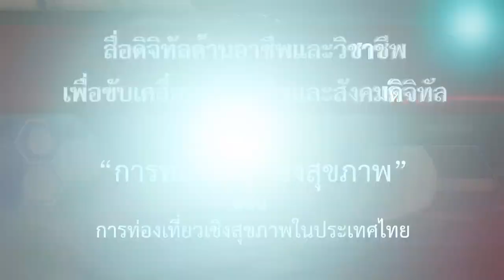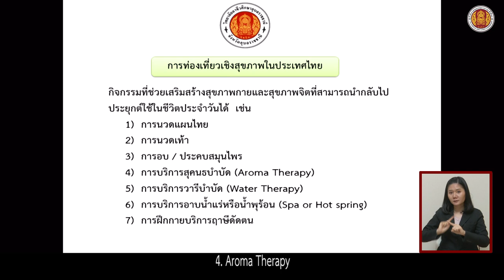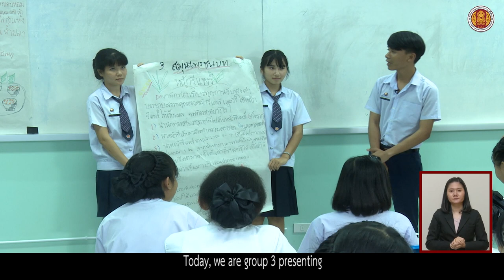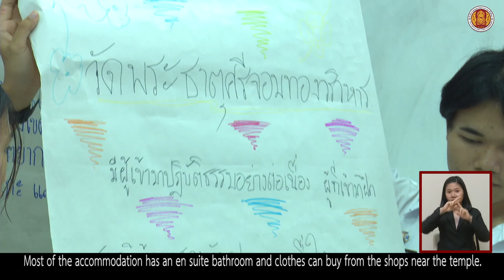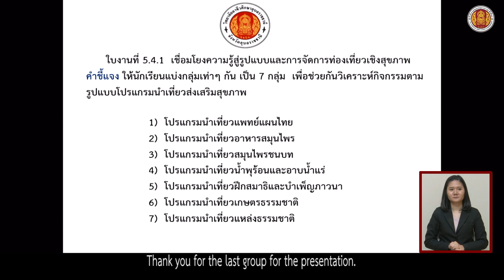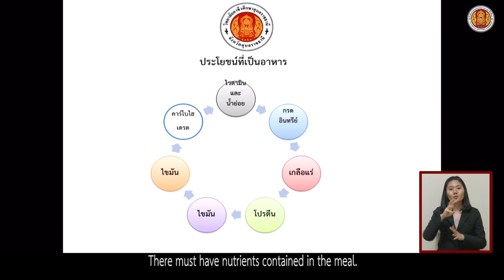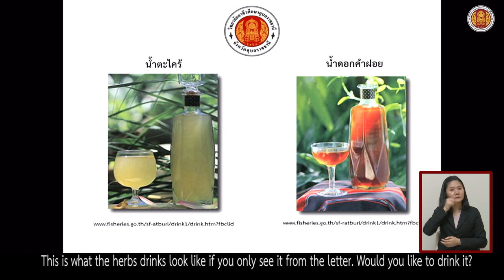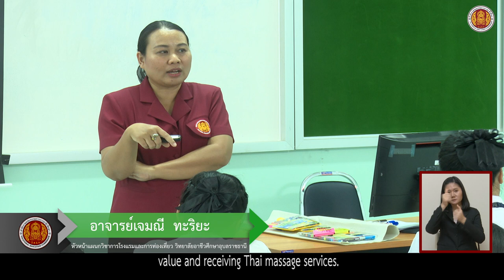ตอนที่ 6 การท่องเที่ยวเชิงสุขภาพในประเทศไทย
"การท่องเที่ยว" ถือเป็นหนึ่งในปัจจัยสำคัญของการสร้างรายได้ ช่วยนำเงินตราเข้าสู่ประเทศ และเริ่มเป็นช่องทางสร้างอาชีพและรายได้หลักให้แก่ใครหลายๆคน ปัจจุบันมีผู้คนมากมาย ตั้งเป้าหมายที่จะประกอบอาชีพในด้านนี้ และโดยเฉพาะอย่างยิ่งที่ในช่วงนี้ เกิดกระแสทางด้านการท่องเที่ยวในหลากหลายรูปแบบ ซึ่งหนึ่งในนั้น นั่นคือ การท่องเที่ยวเชิงสุขภาพ
สื่อดิจิทัลการพัฒนาชีพนี้ จึงนำกระบวนการการเรียนการสอนด้านการท่องเที่ยว ที่มุ่งเน้นการท่องเที่ยวเชิงสุขภาพ ตั้งแต่เริ่มพื้นฐานความรู้ ความเข้าใจ เพื่อให้ได้รับทราบถึงจุดเริ่มต้นกระบวนการคิดของการจะทำงานด้านการท่องเที่ยว จากนั้นก็จะได้ทดลองลงพื้นที่จริง สัมผัสและเรียนรู้จากประสบการณ์จากผู้ที่มีความชำนาญด้านนี้โดยตรง ทุกท่านที่รับชมจะได้เห็นถึงแหล่งท่องเที่ยวจริง เพื่อร่วมสร้างความเข้าใจในองค์ความรู้ด้านการท่องเที่ยว เพื่อเป็นประโยชน์ในการนำไปปรับใช้ให้เข้ากับการสร้างอาชีพของตนเอง